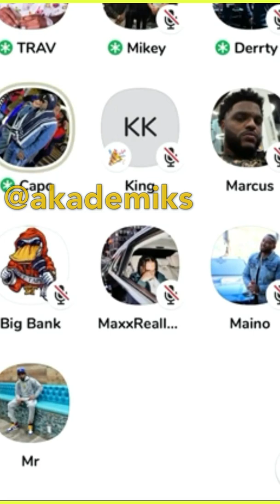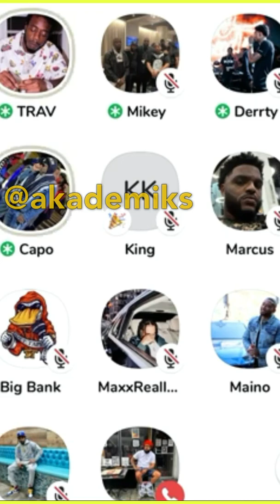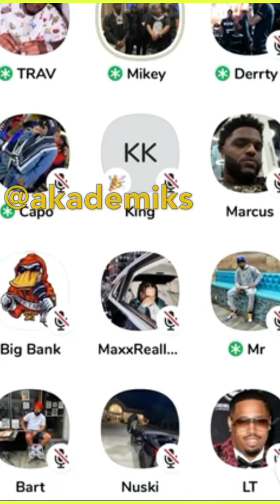WHAT DID JIM JONES SAY? ALL CAP or NO CAP